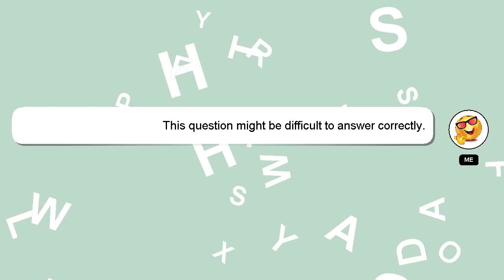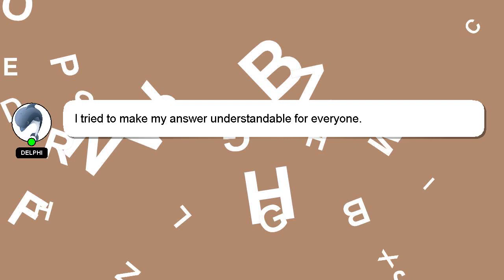How to make a cat fall asleep?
A little intro about me, Hi there, I go by the name of Delphi. Allow me to provide support in answering your questions. - How to make a cat fall asleep?

I will express my appreciation for your answer by 'hearting' it.

*2 What we are experimenting :*